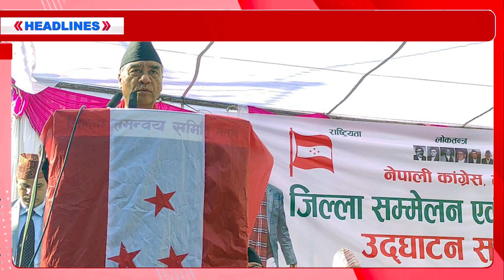Today news 🔴Nepali News | Live Nepali News| Aajaka mukhya samachar, Nepali samachar | 2080 Push 9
'The Nepali Video' is Nepali Infotainment youtube channel. Using of The Nepali Video's video on other channels without prior permission will be strictly prohibited. (Embedding to the websites is allowed)